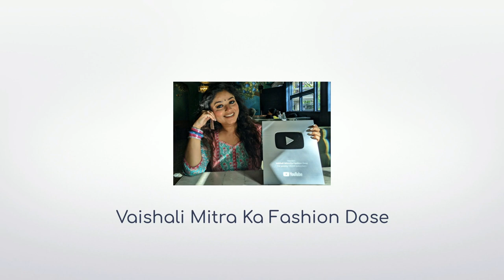Meesho Haul for Kids दिवाली or नवरात्री Special Starts ₹ 500/- | Online Shopping Review | Vaishali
Meesho Products Codes: -

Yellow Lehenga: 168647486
Mustard & Blue Leheriya Printed Layered Dress: 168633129
Mauve & Olive Gold Foil Printed Kurta & Jacket With Palazzo: 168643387
Black Ikat Woven Design A-Line Dress: 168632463
Blue & Yellow Potola Printed Lehenga Choli With Tie Dye Dupatta: 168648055
Black Gold Jacquard Design Sherwani Set: 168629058
Yellow Gold Brocade Design Sherwani Set: 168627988
White & Black Tie & Dye Kurta Set With Dupatta: 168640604
Navy Blue Ikat Woven Design Pathani Kurta With White Salwar: 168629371
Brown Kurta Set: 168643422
Beige Gold Jacquard Design Sherwani Set: 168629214
Blue & White Bandhani Printed Lehenga Choli With Pink attatched Chiffon Dupatta: 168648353
Red & Blue Patola Printed Kurta With Skirt Set Kurta Sets: 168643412
Red & Blue Printed Kurta With Sharara & Dupatta Potli Bag: 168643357

Today I am showing Meesho Festive wear/ Party wear Bags Collection Review and try on.

Equipment used :
DSLR : Canon EOS 200D Mark II & IPhone 13
Editing Software : Filmora 11
CC Edited On: Desktop Intel Core (I) 7
Microphone : Boya BYM1 Omnidirectional Lavalier Condenser

This Video in Associated with AKS.

@Vaishali Mitra